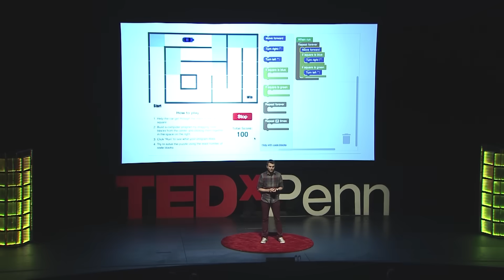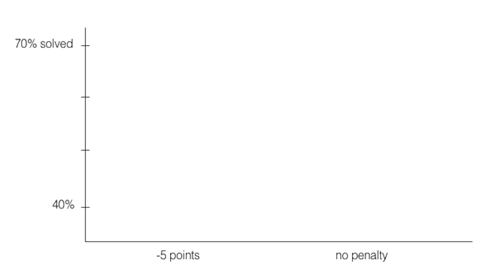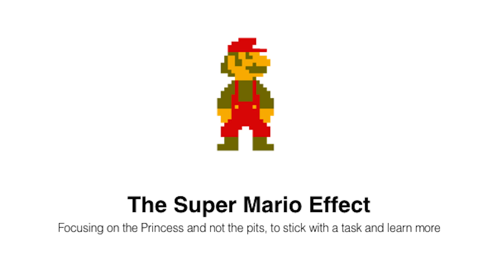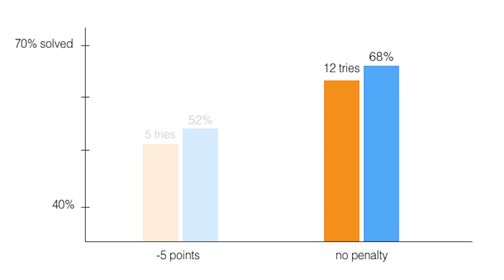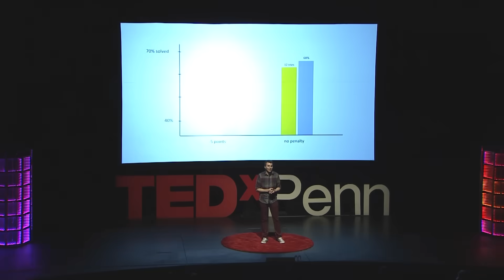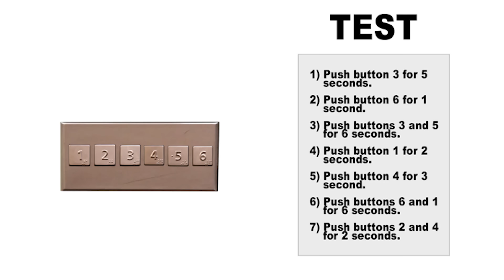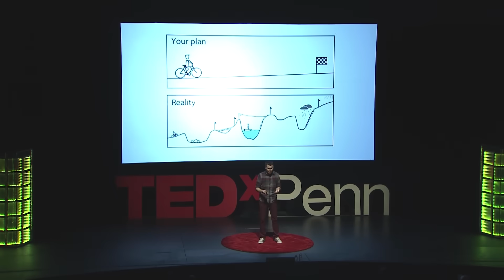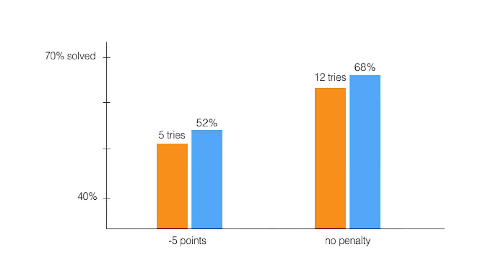The Super Mario Effect - Tricking Your Brain into Learning More | Mark Rober | TEDxPenn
When 50,000 of Mark Rober's 3 million YouTube subscribers participated in a basic coding challenge, the data all pointed to what Rober has dubbed the Super Mario Effect. The YouTube star and former NASA engineer describes how this data-backed mindset for life gamification has stuck with him along his journey, and how it impacts the ways he helps (or tricks) his viewers into learning science, engineering, and design. Mark Rober has made a career out of engineering, entertainment, and education. After completing degrees in mechanical engineering from Brigham Young University and the University of Southern California, Rober joined NASA’s Jet Propulsion Laboratory in 2004. In his nine years as a NASA engineer, seven of which were on the Mars rover Curiosity team, Rober worked on both the Descent Stage (the jet pack that lowered the Rover to the surface) and some hardware on the Rover top deck for collecting samples. In 2011, Rober’s iPad-based Halloween costume helped launch both his creative costume company, Digital Dudz, and his YouTube channel, which now boasts 3 million subscribers and 400 million views. His videos focus on creative ideas and science- and engineering-based pranks and activities. Rober is a regular guest on "Jimmy Kimmel Live!". Today, he does research and development work for a large technology company in Northern California, where he lives with his wife and son. This talk was given at a TEDx event using the TED conference format but independently organized by a local community.